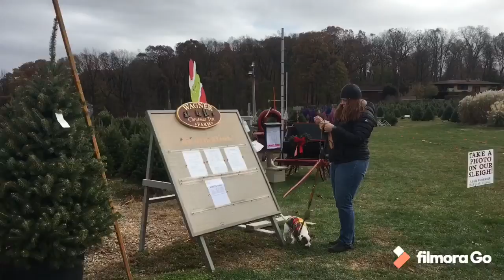Perfect Christmas Tree search -Carlisle Puppy Style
Carlisle the Jack Russel puppy dog helps us find the perfect Christmas Tree.